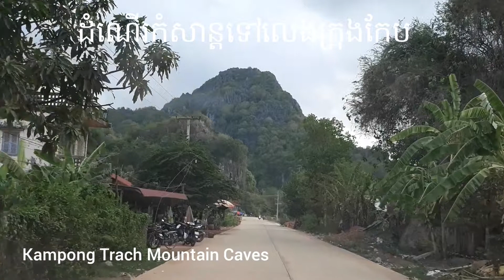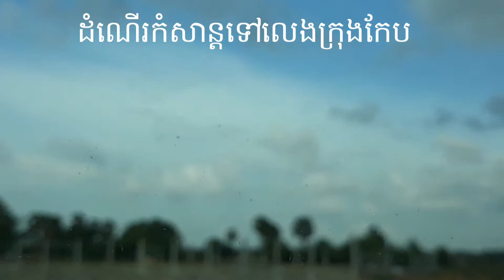Trip to Kep City, a Clean and beautiful beach of Cambodia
Kep is seaside tourist City located 173km southwest of Phnom Penh. Visitors from Phnom Penh take National road 3 via Kampot Province or National road 2 via Takeo Province. In addition, the train from Phnom Penh to Sihanukville stop at Damnak Chang Eur station about 7km from the City.

By Phnom Penh Taxi Drivers, Mr.Toy